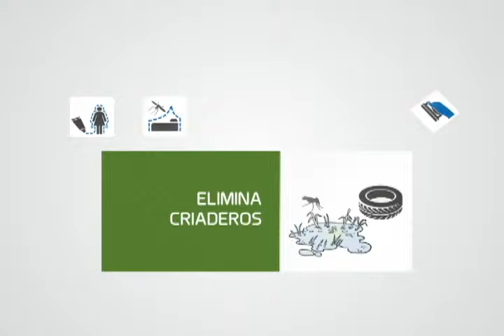TV NOTICIAS 09 DICIEMBRE 2014